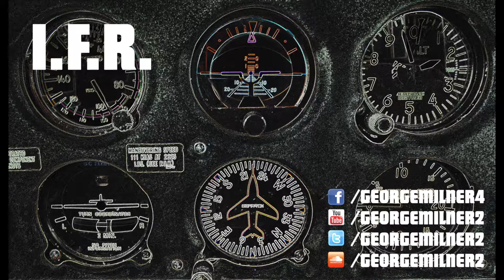George Milner - I.F.R.